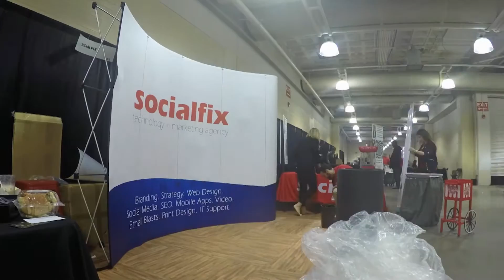Become An Intern At Socialfix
Socialfix is an environment where interns will have the ability to shadow existing team members allowing them to learn new skills that will help them thrive in their professional career. Interested in becoming a Socialfix Intern, click here to fill out an application on our website!